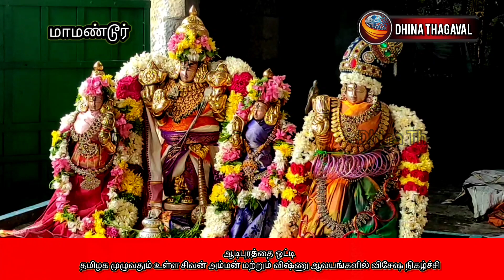ஆடிபுரத்தை ஒட்டி தமிழக முழுவதும் உள்ள சிவன் அம்மன் மற்றும் விஷ்ணு ஆலயங்களில் விசேஷ நிகழ்ச்சி